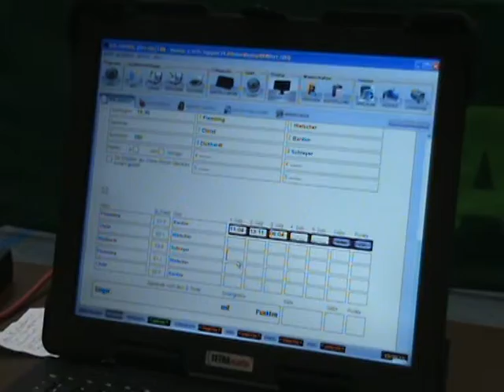TT Pokal TV Hilpoltstein Post SV Muehlhausen 1 Liga20140919 Flemming Bardon 4